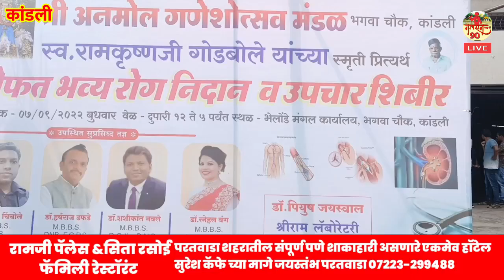असे उपक्रम गणेश मंडळानी राबविले तर आनंद द्विगुणित होईल! अनमोल उपक्रम